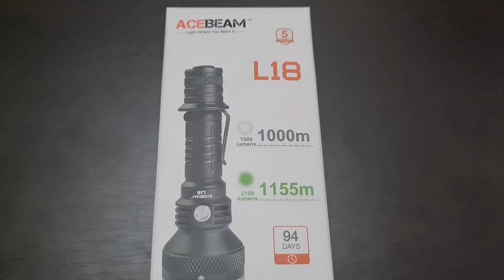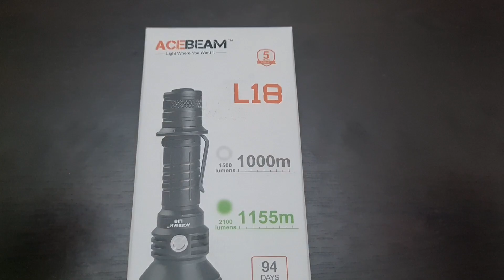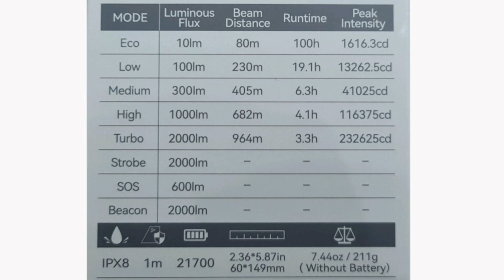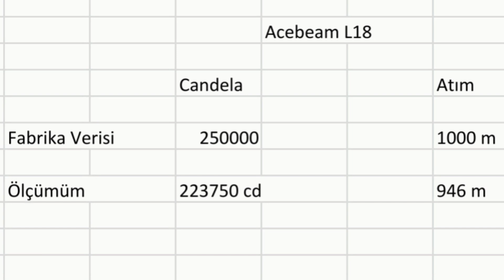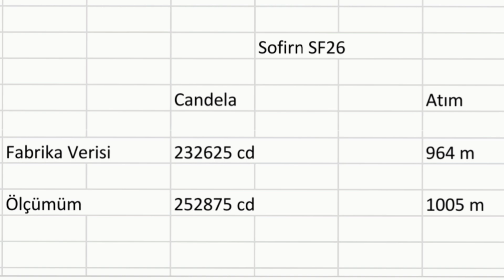Acebeam L18 El Feneri İncelemesi. Acebeam L18 vs Sofirn SF26. İkiside Güzel Ama Hangisi Alınır?